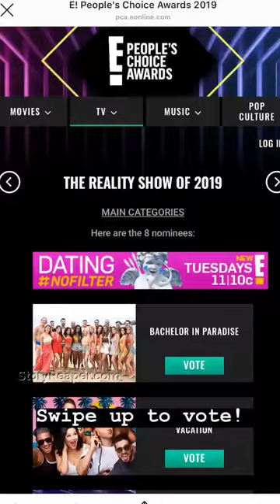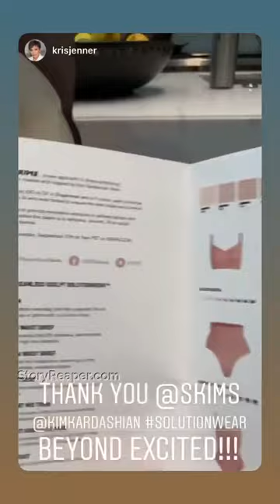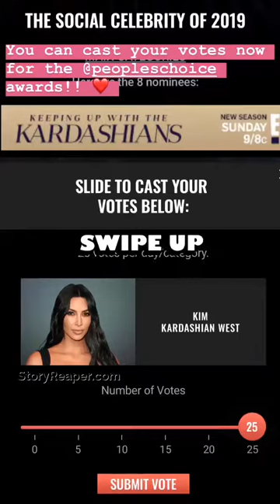Kim Kardashian Instagram Stories Week of Sep 1 2019